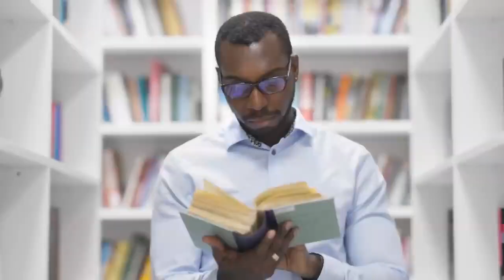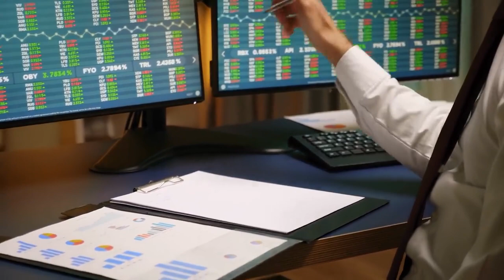Became Rich Once You Learned This How You Can Become Rich In 2023!!!